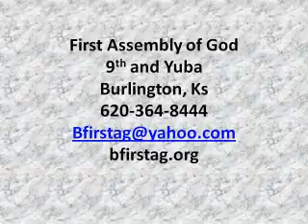April 12 dev